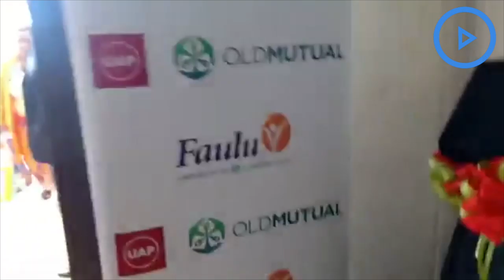Nairobi County, UAP Old Mutual unveil patient queueing system at Mama Lucy Hospital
Nairobi County, UAP Old Mutual Faulu Foundation unveil new patient queueing system at Mama Lucy Hospital